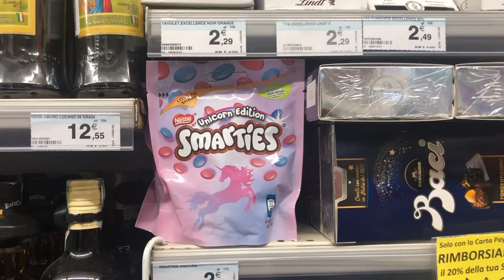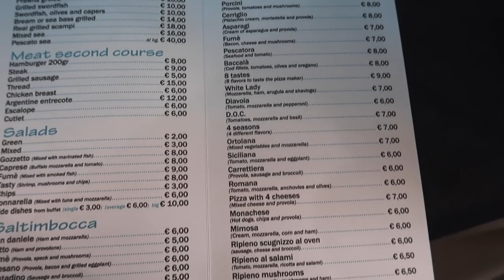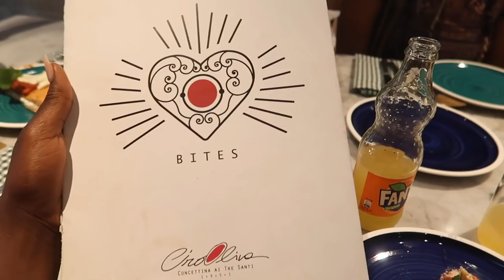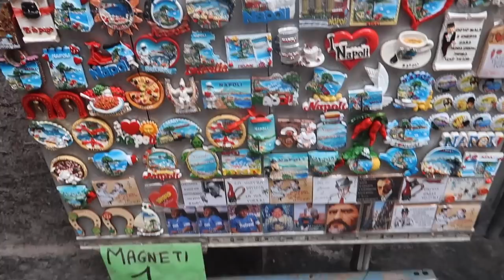ITALY VLOG - I DID NOT EXPECT A TRIP LIKE THIS..NAPLES, POSITANO, ROME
Discovi

FOLLOW ME ▹

ON ME ▹

EDITING ▹